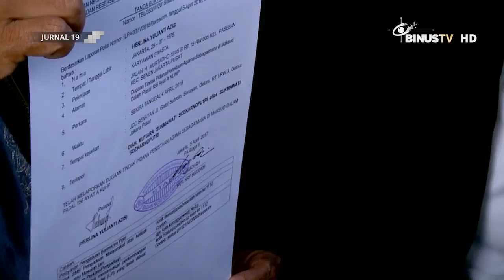[Liputan] Pelaporan Sukmawati Soekarnoputri di Bareskrim Polri